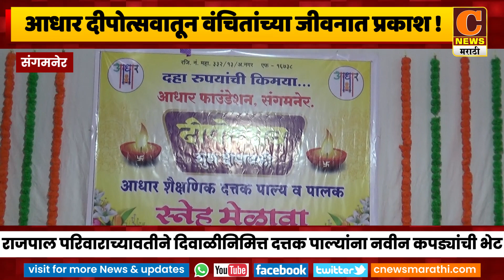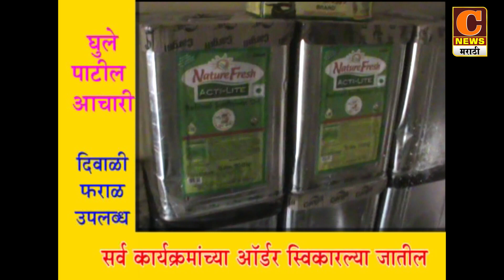संगमनेर - आधारच्या दीपोत्सवातून वंचितांच्या जीवनात प्रकाश, कार्यक्रमात "आधार आयडॉल" चा सन्मान